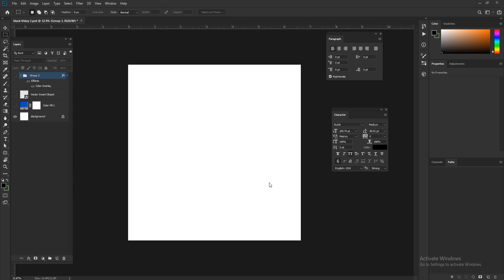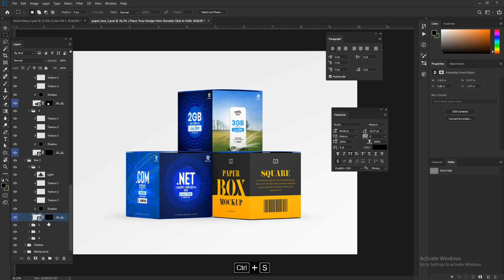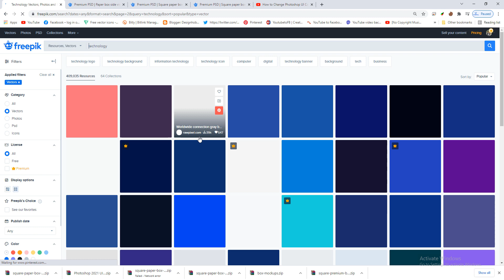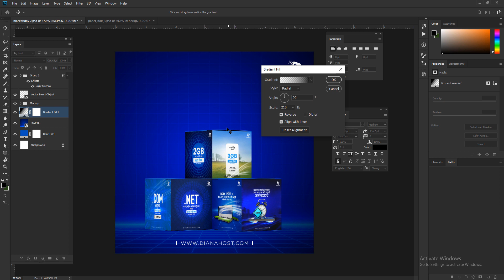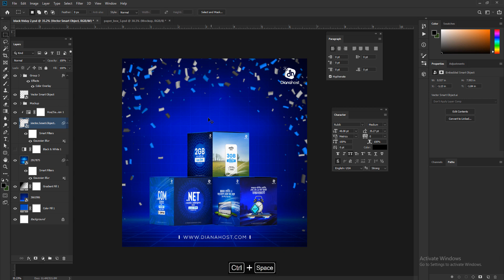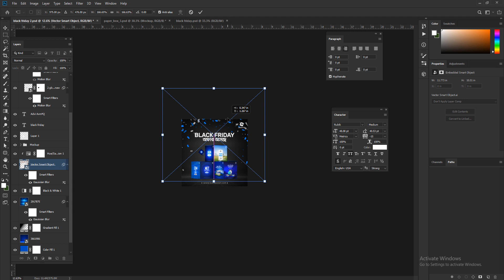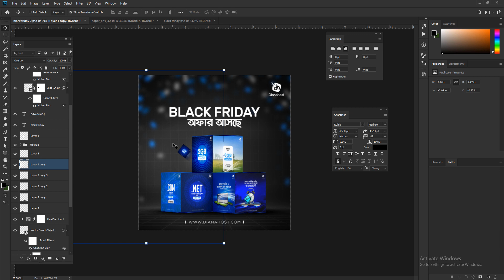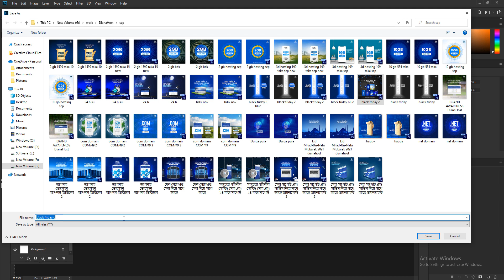Black Friday Creative ads Design in photoshop - Designhob - Bangla tutorial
Black Friday Creative ads Design in photoshop - Designhob - Bangla
mockup -